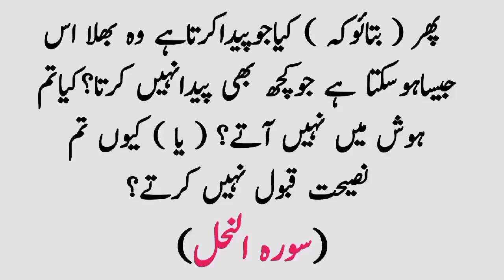Ramadan Moon: Central Ruet-e-Hilal Committee to meet Monday | Muhammad Araif Talks